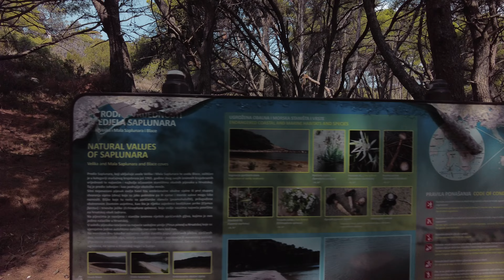Explore Mljet Island in 4K: A Stunning Walking Tour of Croatia’s Paradise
Join me on a stunning walking tour of Mljet Island, one of Croatia’s most beautiful and unspoiled islands. In this 4K video, you will see the amazing natural scenery, the charming villages, the crystal clear water, and the rich history of this island paradise. Mljet Island is located in the Adriatic Sea, about 30 km from Dubrovnik. It is famous for its national park, which covers almost a third of the island and includes two saltwater lakes, a Benedictine monastery, and a variety of flora and fauna. The island is also home to some of the oldest settlements in Croatia, dating back to the 4th century BC.
In this walking tour, I will take you to some of the most scenic and interesting spots on Mljet Island, such as:
The ferry port of Sobra, where you can catch a boat to the mainland or other islands
The village of Babino Polje, where you can see the Odysseus Cave, a legendary site where the Greek hero was said to have been trapped by a nymph
The village of Pomena, where you can enter the national park and enjoy its natural beauty
The Great Lake and the Small Lake, where you can swim, kayak, or bike around
The island of St. Mary, where you can visit the 12th century monastery and church
The village of Polače, where you can see the remains of a Roman palace and other ancient ruins
Along the way, I will share with you some facts and stories about Mljet Island, its culture, history, and people. You will also get to see some of the local wildlife, such as deer, rabbits, turtles, and birds.

If you are looking for a relaxing and rewarding experience in Croatia, Mljet Island is a must-see destination. You will fall in love with its natural beauty, its peaceful atmosphere, and its friendly locals.

I hope you enjoy this walking tour of Mljet Island in 4K.

0:00 Intro
0:11 Mljet Limuni beach
2:53 Mljet Saplunara
7:42 Mljet Okuklje
10:12 Road Saplunara - Sobra
11:30 Mljet Sobra
12:36 Mljet Prozura
13:53 Mljet Sutmiholjska Beach
14:09 Mljet Saplunara  Velika Beach